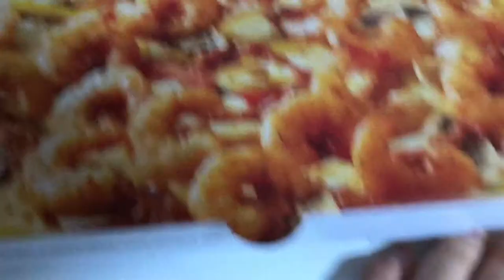문화창조] 피자헛 많이 할인🍕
피자헛 많이 할인🍕